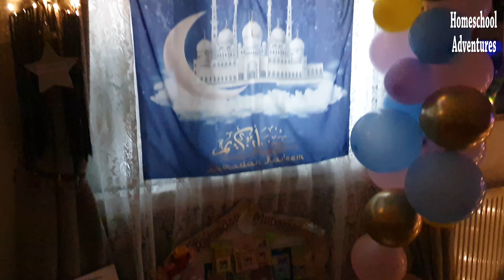Our Favourite Things About The Month of Ramadan